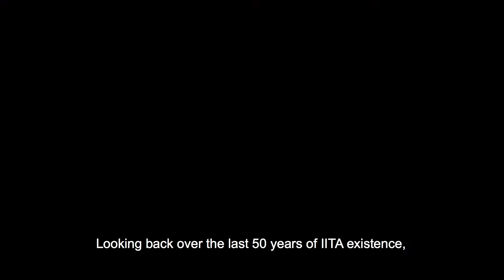IITA's impact on Plant Health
In this video, Dr. David Chikoye, Dir. Plant Production and Health management, IITA, discusses IITA's impact on plant health.